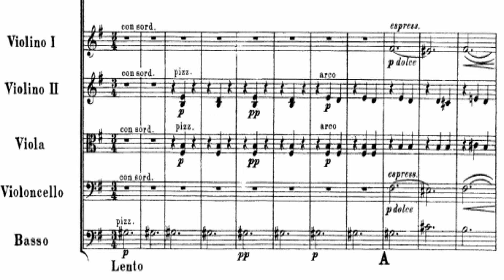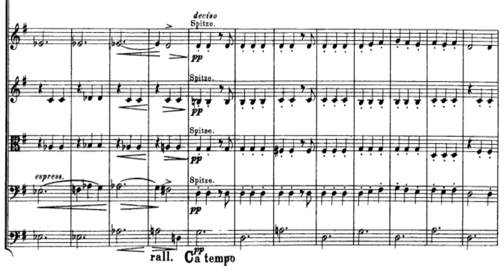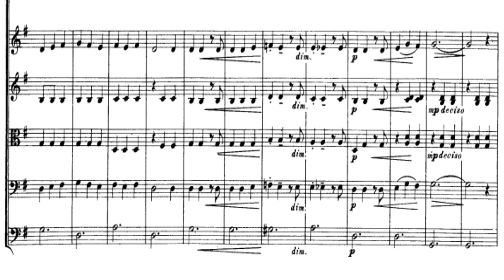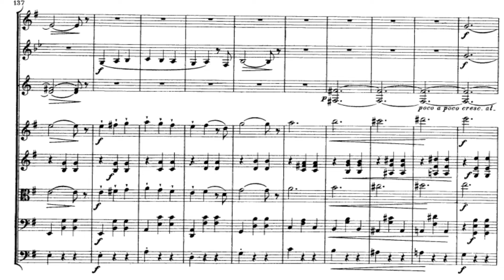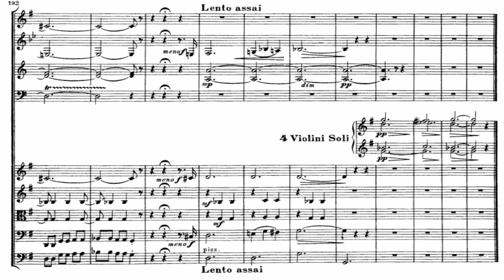Valse triste, Sibelius. op.44 (Score)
Conductor Vladimir Ashkenazy
The Chamber Orchestra of Europe